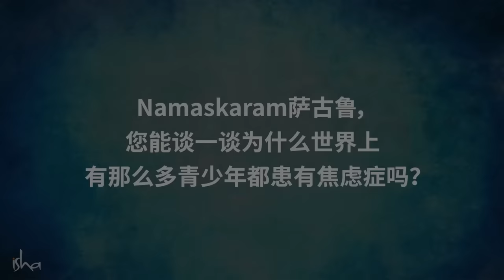感到焦虑的一个重要原因 | Sadhguru 萨古鲁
萨古鲁阐释了导致青少年焦虑症的主要原因，以及用瑜伽的方法摆脱焦虑。焦虑